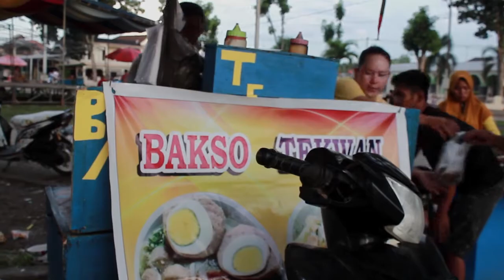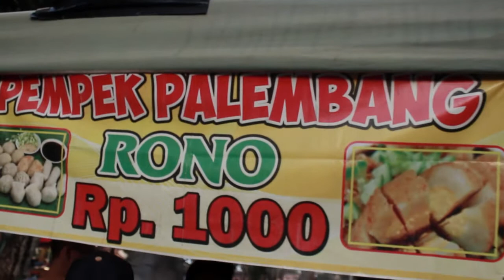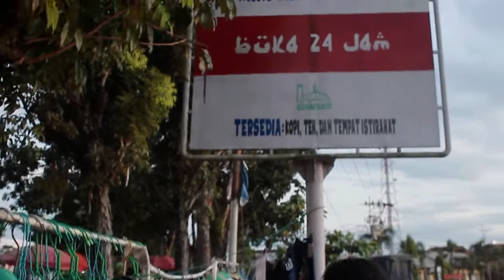NGEVLOG PASAR BEDUK TANJUNG BATU || JUALAN MAKAN DISINI MURAH NIAN PART 2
Assalamualaikum warahmatullahi wabarakatuh guys saya merasa sedih mendengar cerita bapak penjual batagor ini, sebenarnya guys di numpang tinggal dirumah adiknya keluarga bapak ini ada di bandung. Jadi bapak ini sudah 15 tahun merantau, pekerjaan bapak ini tadinya petani kita juga tau hasil menjadi petani itu tidak seberapa sedangkan keluarganya setiap hari perlu makan, di lebaran idul adha 2021 bapak mau mudik kata dia biayanya tidak ada tapi saya bersyukur bapaknya tidak mudek karena bahaya juga buat keluarganya di tengah virus covid-19. Jadi guys berikan rezeki kalian sedikitpun itu tak apa, bapaknya sering keliling di desa tanjung batu ogan ilir